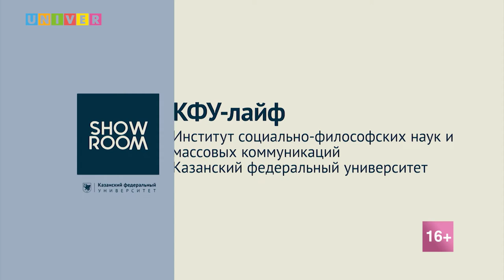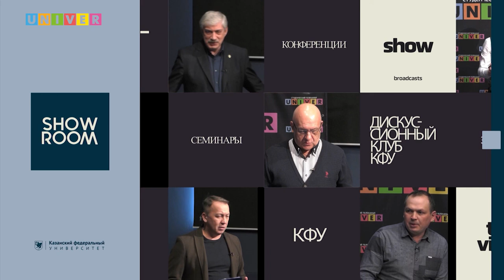КФУ-лайф. Институт социально-философских наук и массовых коммуникаций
Поступление в вуз - страшный и сложный процесс... Если ты не смотрел КФУ-лайф! На вопросы абитуриентов о поступлении в Институт социально-философских наук и массовых коммуникаций Казанского федерального университета ответили:

Екатерина Снарская - заместитель директора по образовательной деятельности ИСФНиМК КФУ
Леонид Толчинский - декан Высшей школы журналистики и медиакоммуникаций ИСФНиМК КФУ